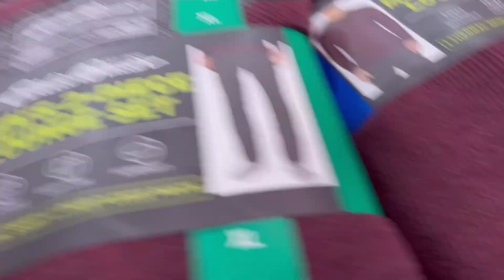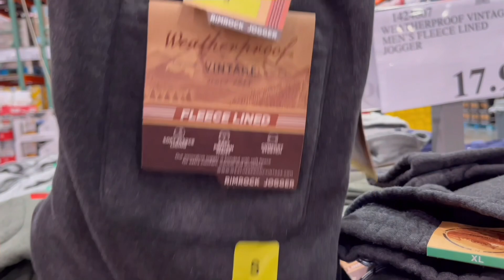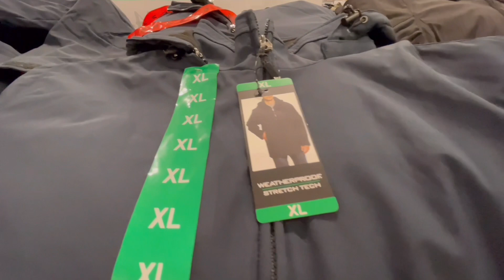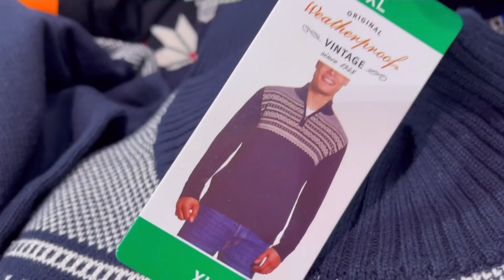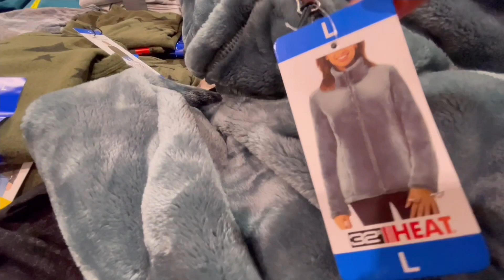COSTCO NOVEMBER DEALS ~ FALL COLLECTION ~ SHOP WITH ME